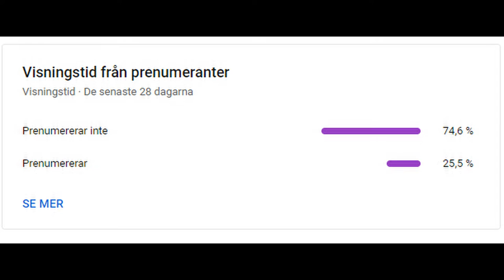WILL SMITH IS GOING TO SLAP MY FURRET?! - Pokemon BDSP wifi battle